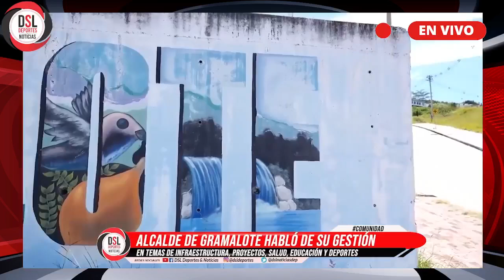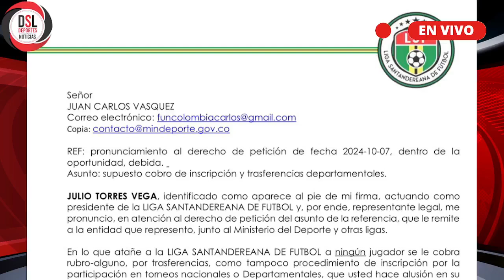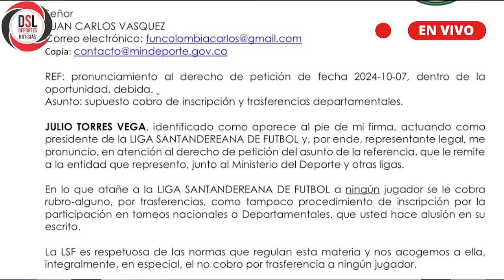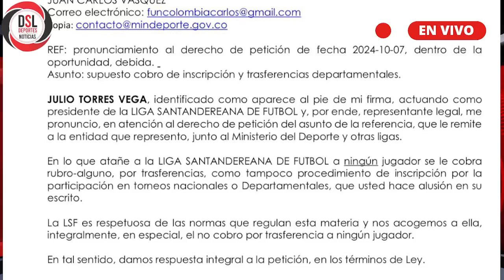EL INFORMATIVO 11 DE OCTUBRE